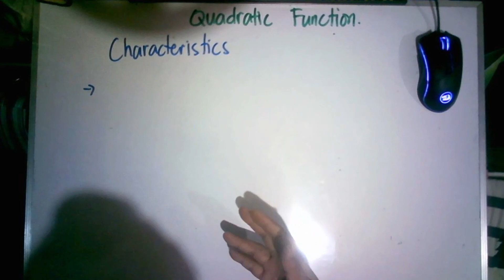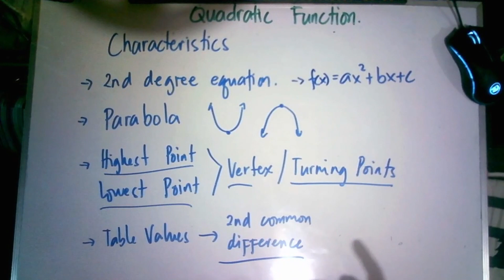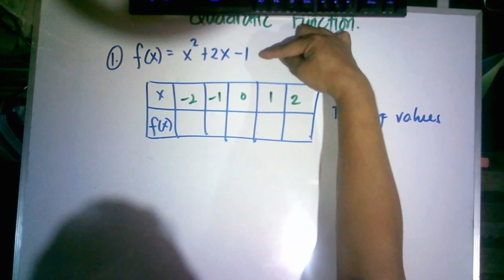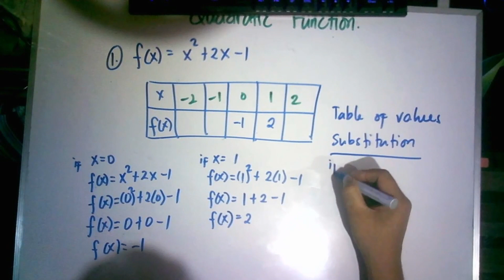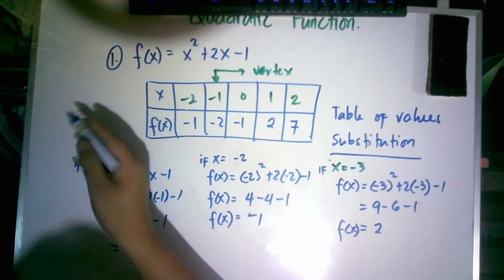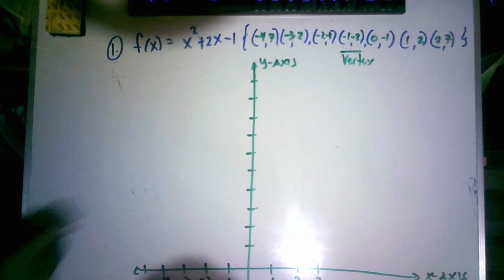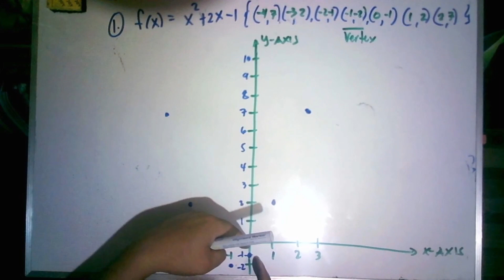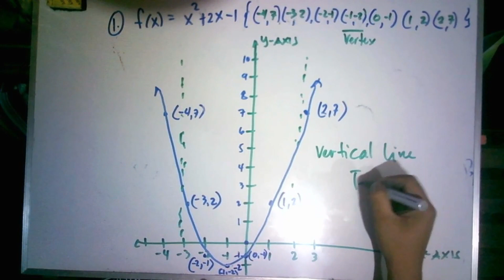QUADRATIC FUNCTION PT 2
Understanding Quadratic Function.
This video is to simply understand quadratic function in a very easy way.
This is to help students who are in modular mode whose topic is all about quadratic function,

thumbnail background is a design from Freepik